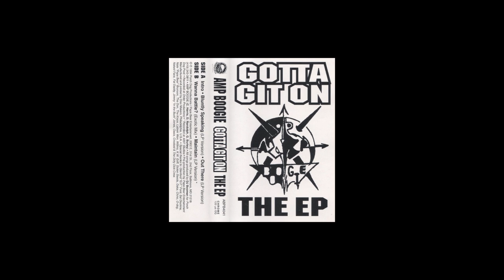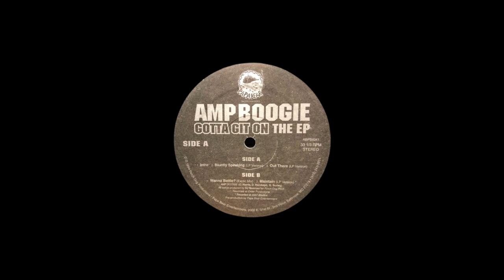Amp Boogie - Bluntly Speaking（INSTRUMENTAL）